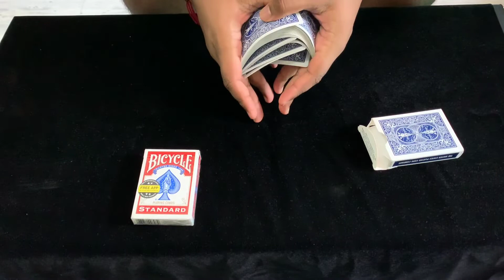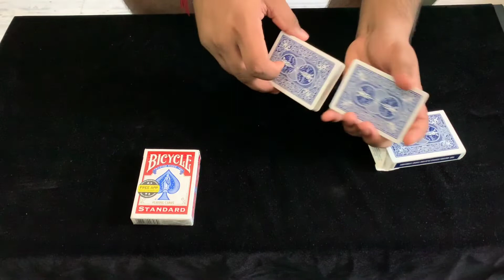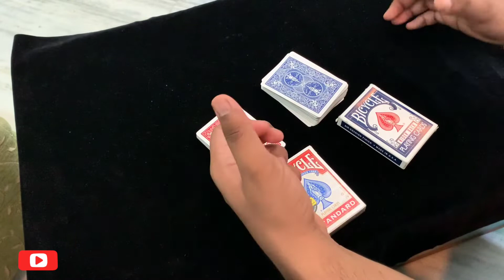सबसे अच्छा जादू करना सीखें / Best Magic With a Kicker Ending | Magic Cubers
Hello Friends...! ye sabse badia and impressive card trick hai jo aap sirf 2 deck ke sath kar sakte ha
I hope aap sab ko pasand aaye

Keep Supporting..
Keep Sharing.

Have Fun and Enjoy the Tricks

This is an all original work of Magic Cubers.